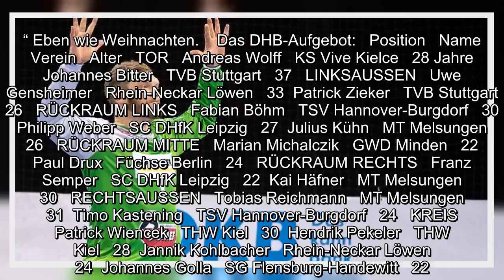✅ Handball: Torhüter-Oldie Bitter: Comeback im Handball-Nationalteam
✍   Für Johannes Bitter war in diesem Jahr schon ein paar Tage früher Weihnachten. Der Weltmeister von 2007 erhielt das EM-Ticket von Bundestrainer Christian Prokop und feiert nach sechs Jahren eine spektakuläre Rückkehr zwischen die Pfosten der deutschen Handball-Nationalmannschaft.    „Natürlich wurde ein bisschen gefeiert, weil es ja was Besonderes ist“, sagte der 37 Jahre alte Torwart-Oldie über sein sensationelles Comeback. „Ich bin natürlich sehr froh und sehr stolz, jetzt wieder in diesem elitären Kreis unterwegs zu sein und freue mich darauf, die Hymne wieder zu singen.“    Bei der Endrunde vom 9. bis 26. Januar in Norwegen, Österreich und Schweden wird Bitter gemeinsam mit Andreas Wolff (KS Vive Kielce) das Torhütergespann bilden. Für Silvio Heinevetter (Füchse Berlin), der seit den Olympischen Spielen 2016 alle großen Turniere bestritten hatte, blieb wie für Dario Quenstedt vom Bundesliga-Spitzenreiter THW Kiel kein Platz im 17 Spieler umfassenden EM-Kader, mit dem Prokop ab 2. ...